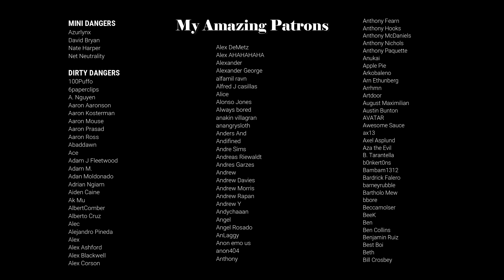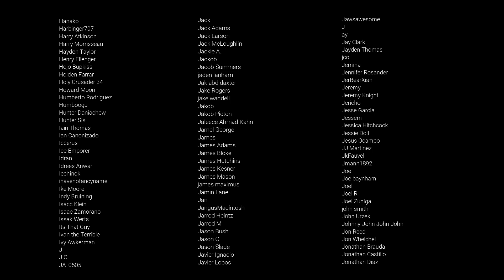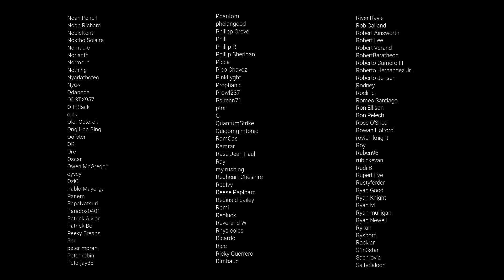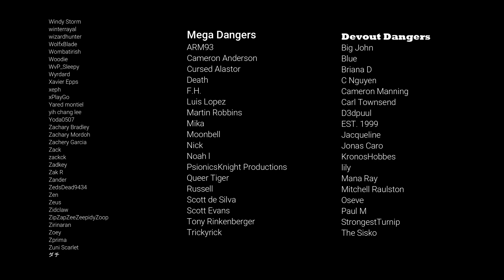Imprisoned by Amazon Warrior Women ASMR Roleplay -- (Gender Neutral)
You, outsider!  What are you doing here?  You are trespassing on sacred lands...

I hope you guys enjoy today's first upload, an Imprisoned by Amazon Warrior Women ASMR roleplay!  This was the topic chosen by my awesome patrons and, so, I made it come to life.  Gender neutral for all my listeners, this audio is also more ah... PG, too.  Cough.

BOLO for the FxM lewd AU Amazon audio coming out later today.  It's definitely less serious and more... ridiculous.  As if this audio wasn't ridiculous enough.